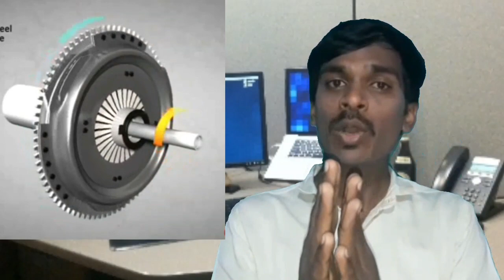ఈ వీడియో చూస్తే మీరు డైవింగ్ చేసేప్పుడు మిలో ఉన్న భయం పారిపోతుంది